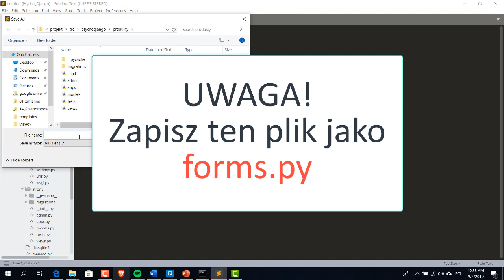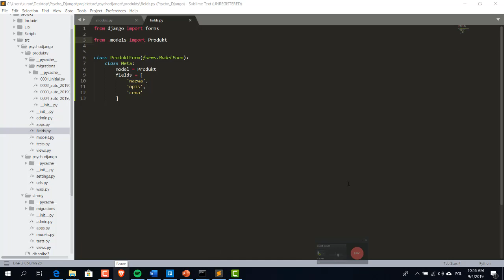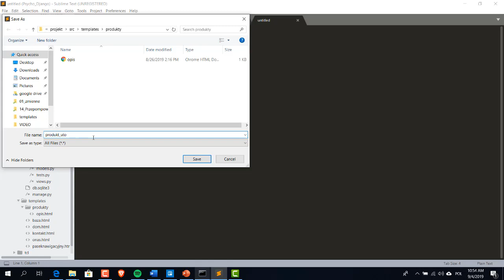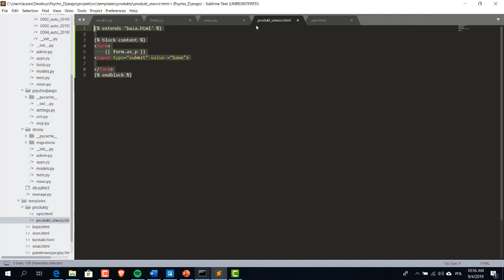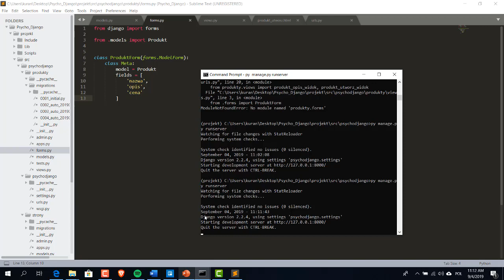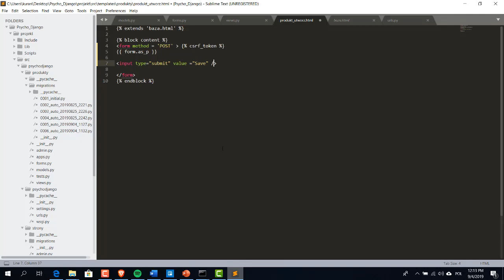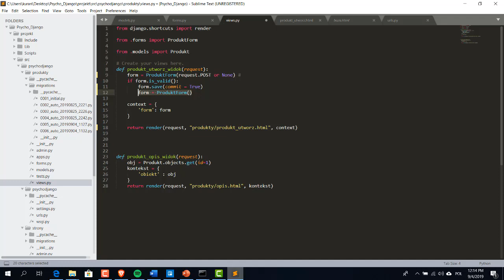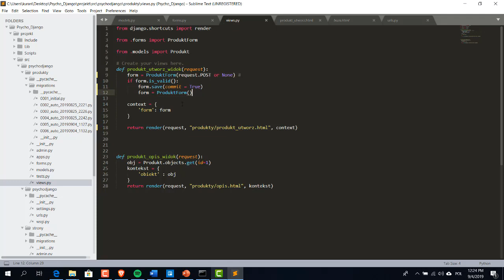20# Formularze w Django - Zacznij z Django!